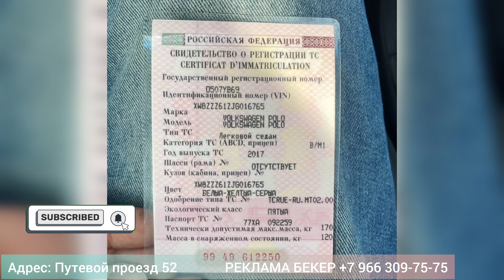Выкупга берилет частный! Фольксваген Поло 2017 #89017488677